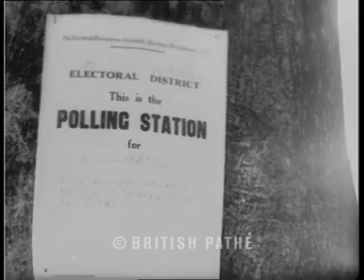GOLD COAST (GHANA) ELECTIONS: MILLIONS GO OUT TO VOTE (1954)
General elections were held in the Gold Coast on 15 June 1954. The result was a victory for Kwame Nkrumah's Convention People's Party, which won 72 of the 104 seats.

Source: British Pathe